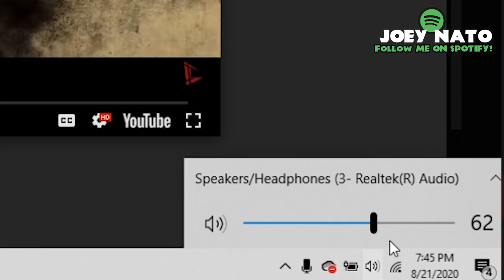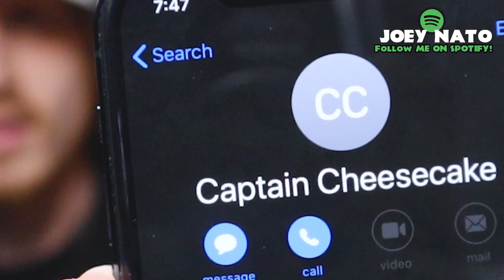Music Producer Reacts to Crypt - Us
Yo..I've been WAITING for this!!!  I produced Crypt's song "Us" from his debut album "Tales from the Crypt" and this is my favorite song on the album.  I can't WAIT to watch this damn video!!  Inspired by the movie Us!

What headphones am I using in this video?

How do I get personalized feedback on my music?